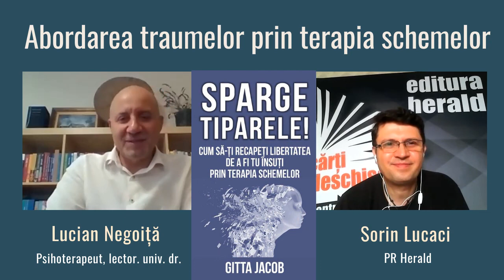Abordarea traumelor prin terapia schemelor | Lucian Negoita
Continuăm campania RegăsireaCopiluluiInterior cu o abordare a traumelor din perspectiva terapiei schemelor, alături de Lucian Negoita (psihoterapeut, lect.univ.dr.) și Sorin Lucaci (PR Herald).

„Îmi place că în această carte aflăm și CUM să ne putem schimba, CUM ne putem îmbunătăți relațiile cu ceilalți și relația cu noi înșine! CUM să ne ascultăm nevoile propriilor copii interiori, nevoile copilului vulnerabil poate trist sau temător, nevoile copilului furios și impulsiv. Și CUM să avem grijă și de acel copil liber și fericit prezent în fiecare dintre noi dar din păcate adânc ascuns. CUM să ne dăm voie să ne jucăm sau să ne oferim acea libertate după care am tânjit poate încă din copilărie." - Lucian Negoita Psihoterapeut

📖  „Sparge tiparele! Cum să-ti recapeți libertatea de a fi tu însuți prin terapia schemelor" de Gitta Jacob, Colecția Psihopractica.